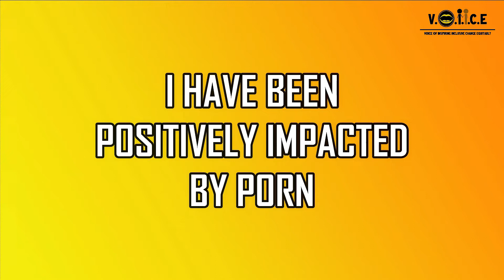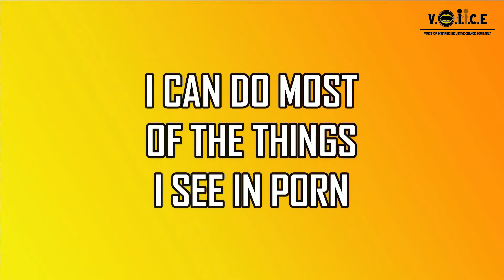I can do everything I see in porn-Truth or Myth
In this truth or myth episode, the cast react to popular statements about pornography such as;
1. Porn is real
2. I can do  most of the things I see in porn
3. Porn negatively affects an individual
4. I have been positively impacted by porn
5. I don't want my partner to watch porn
6.Porn should be accessible to everyone